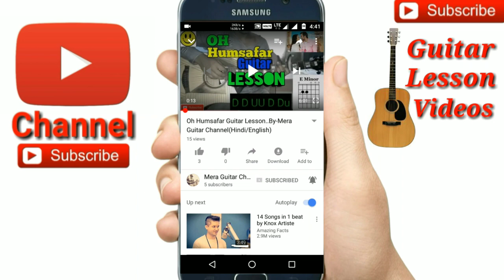Music Motivation🎸🎶🎸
🎸My guitar...
🎸Guitar tuner...
🎸Guitar bag...
🎸🎙My microphone..